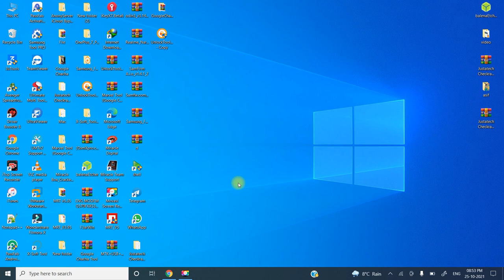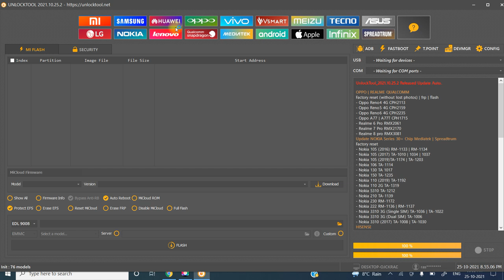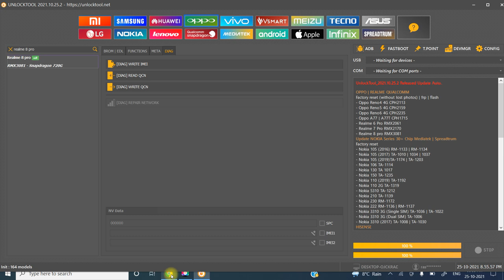Big Update Unlock Tool Ad Oppo Realme Qualcomm | Unlock Flashing Frp | Unlock Tool Team Thanku😍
Rayees Ruh